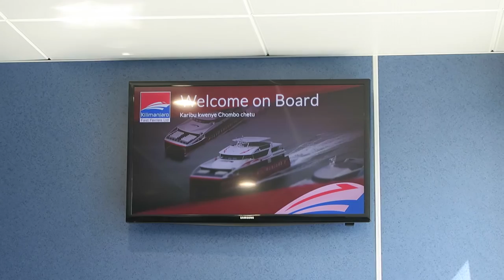HOW CAN THEY DO THIS!?! | TRAVEL VLOG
SORRY about the POOR chickens, it was a great day up until seeing those poor baby chickens on there way to die, it just really gets to me the way animals are treated.

But for the most part this video is our travel from Stone Town back to Dar el Salaam, I hope you enjoy it :)